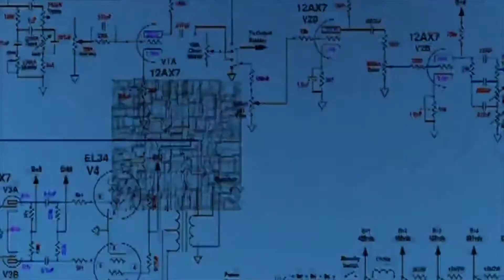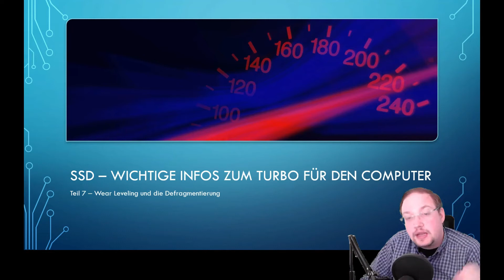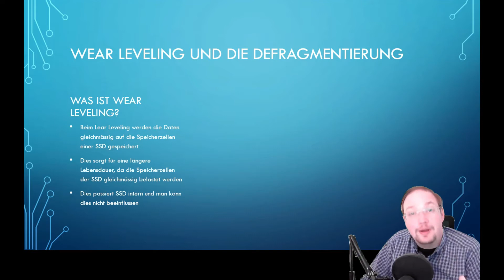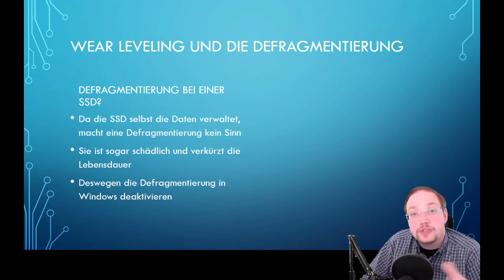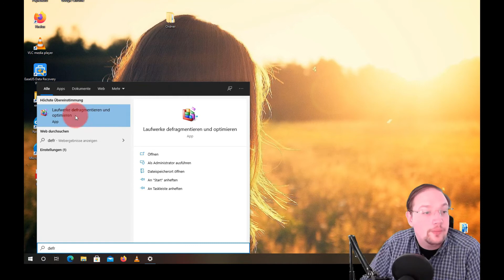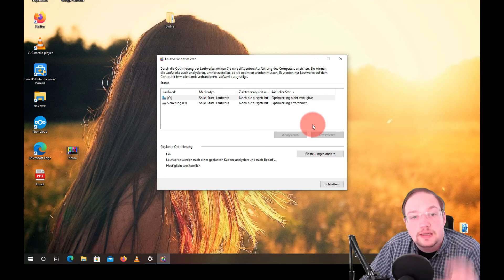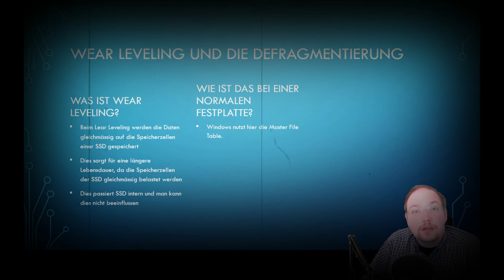Das musst Du über die SSD wissen - Teil #7 - Defragmentieren oder nicht für Freude an der SSD?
In dem 7. Teil dieser Serie geht es um das Thema Defragmentieren und Wear Leveling. Auch das ist ein wichtiges Thema, wenn die SSD optimal laufen soll.

SSDs die ich empfehlen kann:
* - 1 TB SSD
* - 500 GB SSD
* - 250 GB SSD

Videokapitel:
00:00 - Intro und Einleitung
01:15 - Das Wear Leveling
04:15 - Defragmentierung einer SSD?
05:45 - Praxisteil Defragmentieren
07:45 - Fazit und Abmoderation
09:00 Outtakes